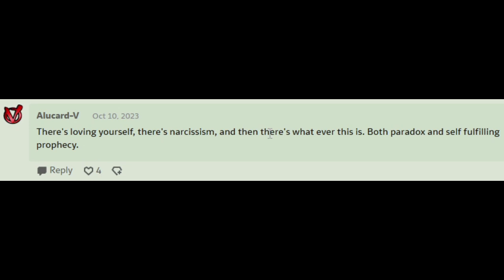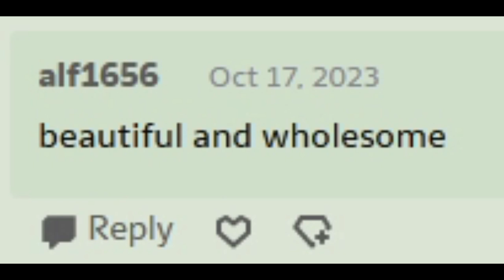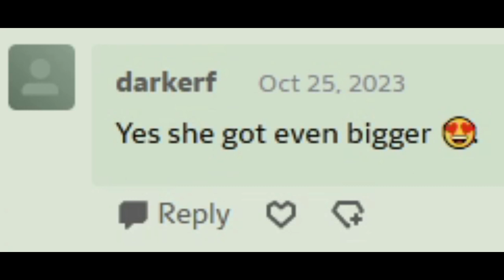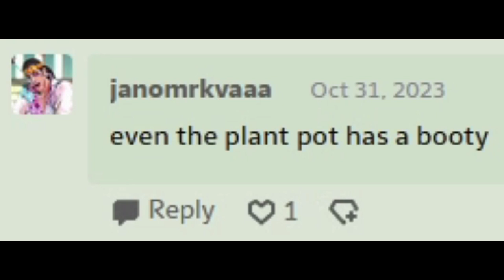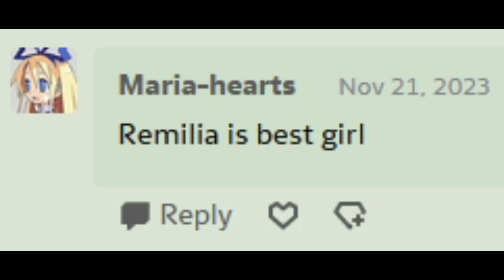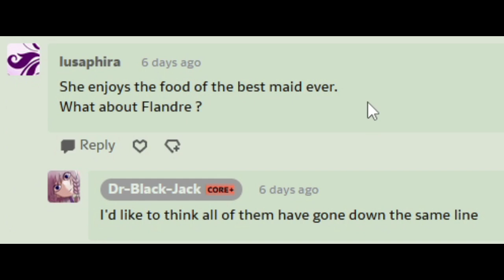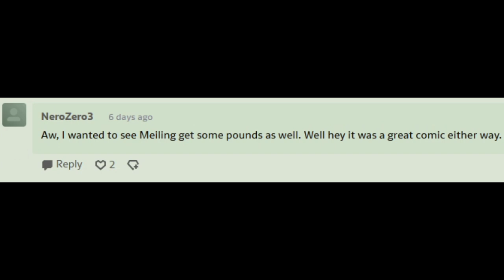Touhou on a Tuesday (Comic Dub Part 4)